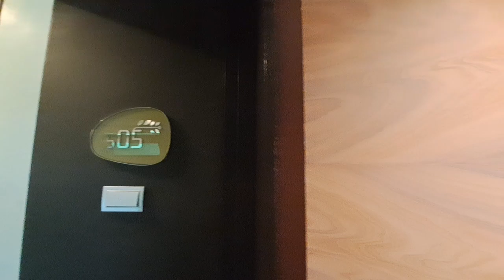One Serendra Mahogany 2 Bedroom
2 Bedroom for Lease
garden and pool view
2 balcony
corner unit